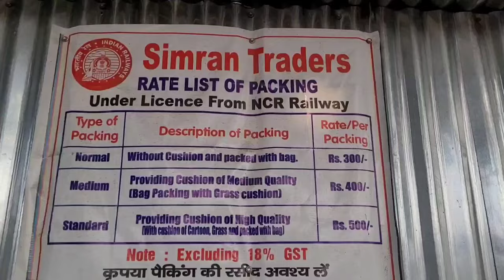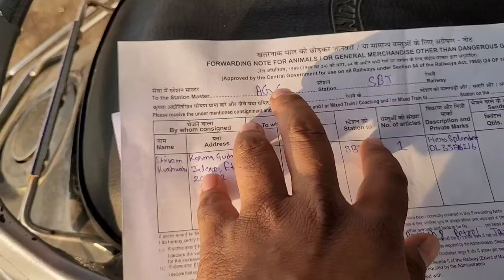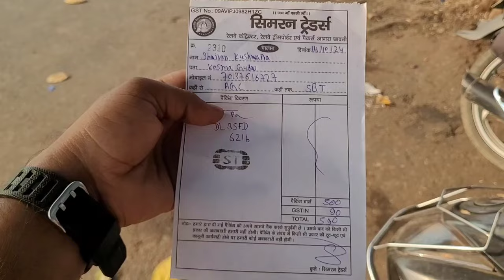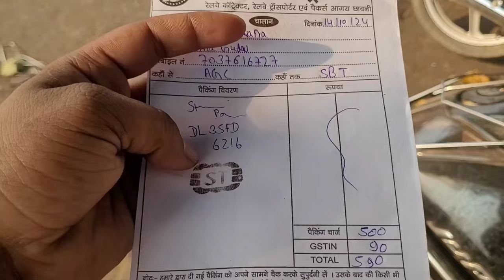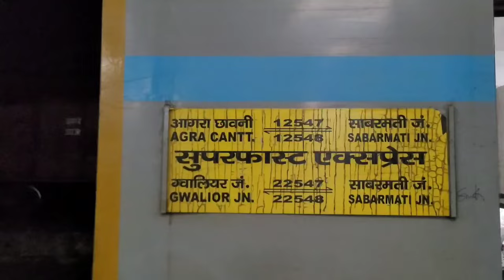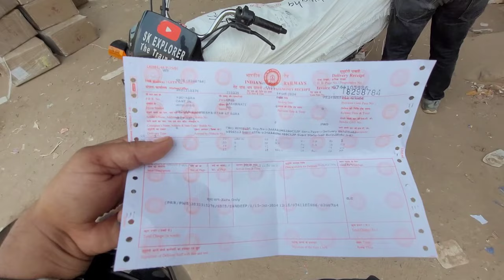Bike Parcel By Train अपनी बाइक ट्रेन से कैसे भेजें पूरी जानकारी | Bike Transfer in Train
Bike parcel in train 2024